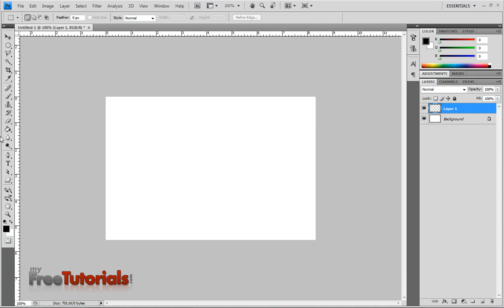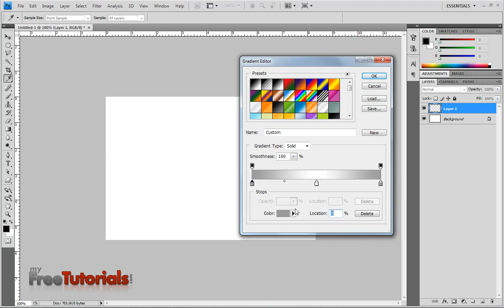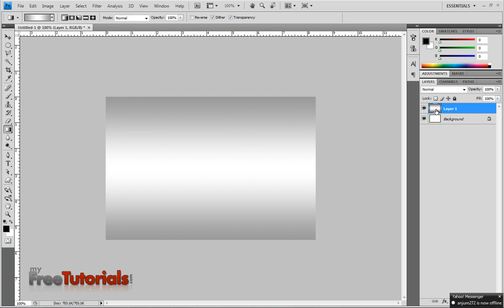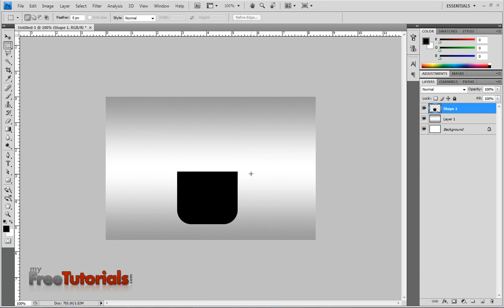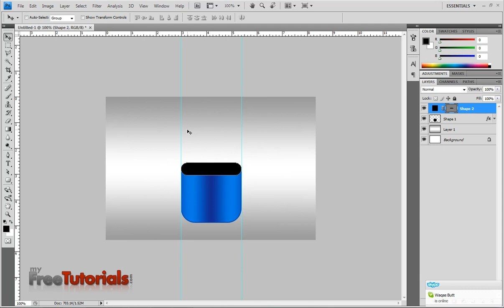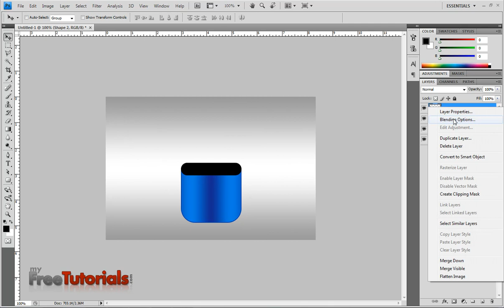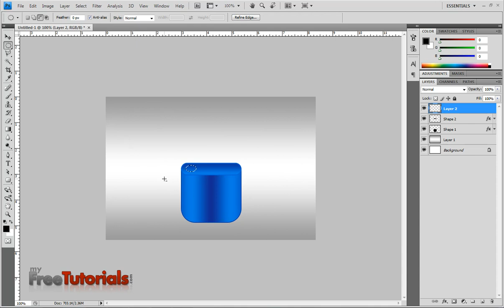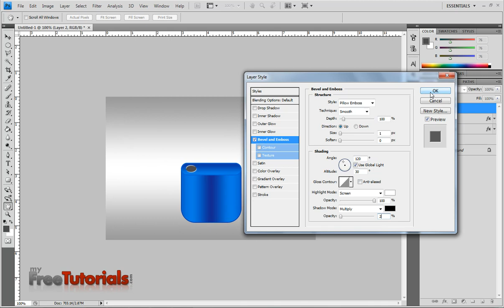Make Door Lock in Photoshop Urdu Tutorial Part 1.mp4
Today In This Video Tutorial I Will Teach You How To Make Door Lock Icon in Photoshop.